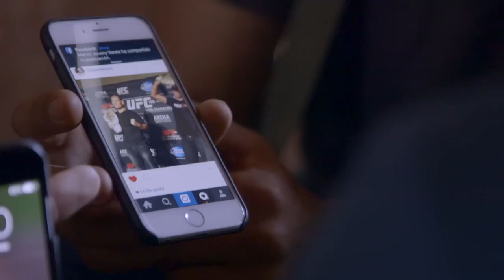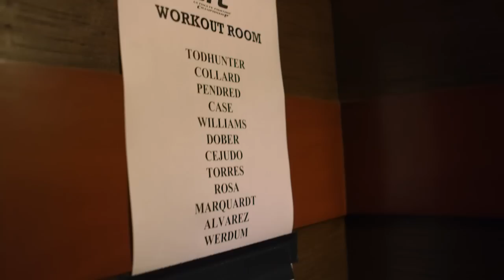UFC 188 Embedded: Vlog Series - Episode 6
Guest fighters Andrei Arlvoski, Anthony Pettis, Junior Dos Santos and Rafael dos Anjos talk about their time in the Mexico and the main event on tap. Fabricio Werdum's team unwinds, then it's back to business training in preparation for intense weigh-ins.